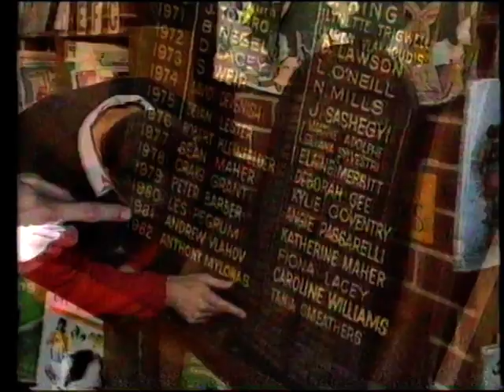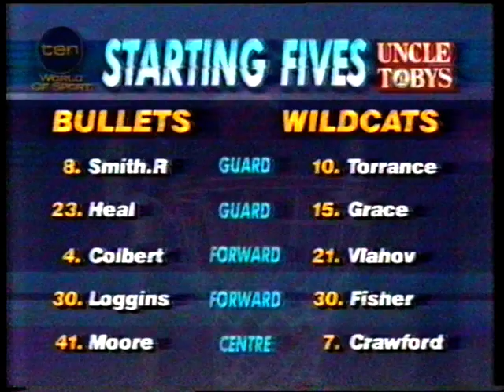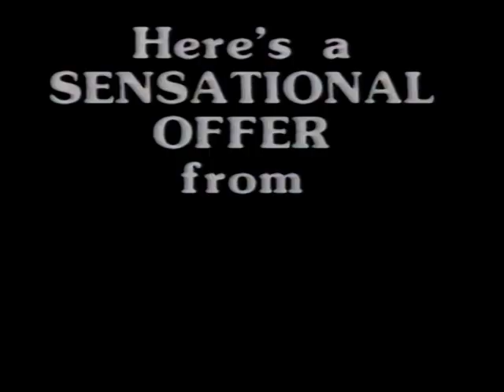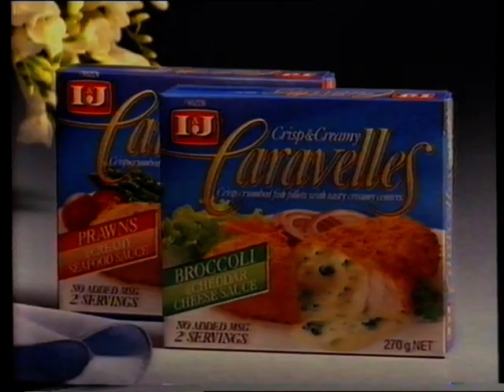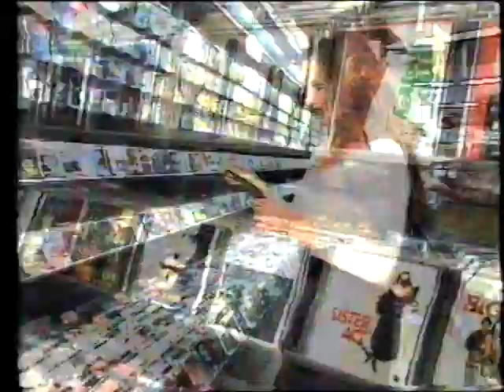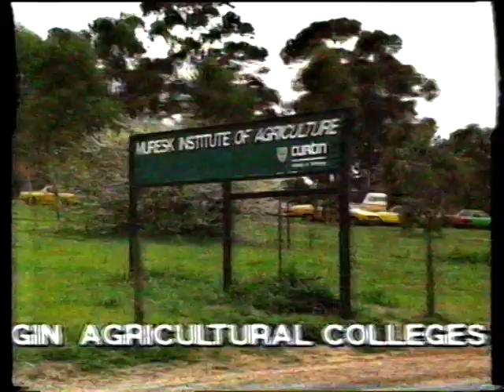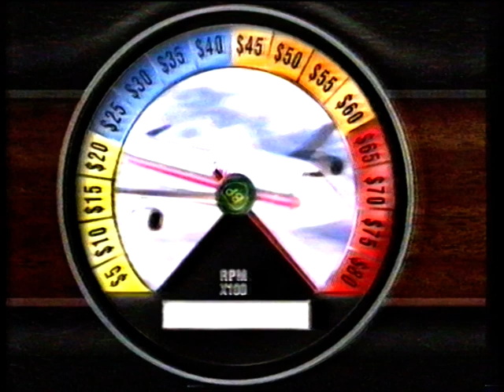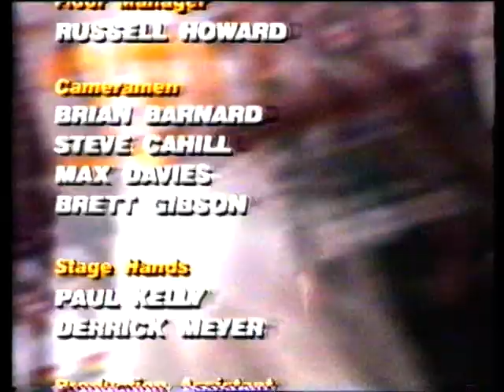1993 NBL Basketball - Brisbane Bullets vs Perth Wildcats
Has some of Wildcats vs Devils Kmart Classic pre-season game in the middle.
Scott Fisher wearing #5 for the Wildcats - Tiny Pinder's old jersey, with the name covered in black tape on the back.